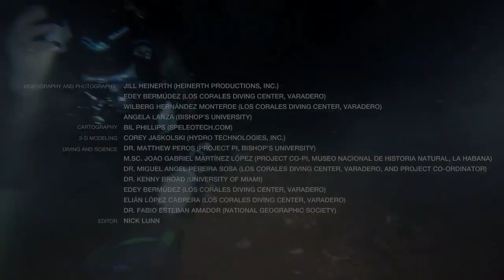Squelettes de paresseux retrouvés dans une grotte sous-marine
Des archéologues sous-marins ont mis au jour des squelettes de paresseux dans la grotte Cueva La Margarita 1 à Cuba. Une découverte étonnante.